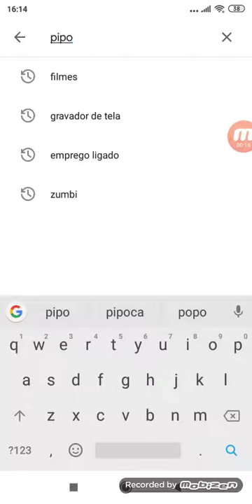Melhor aplicativo para assistir filmes do cinema no seu Android